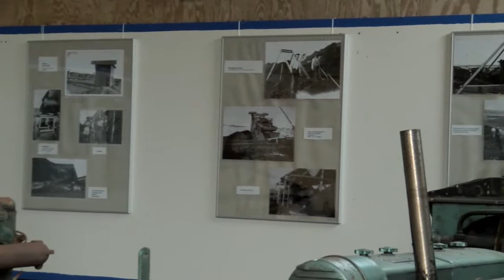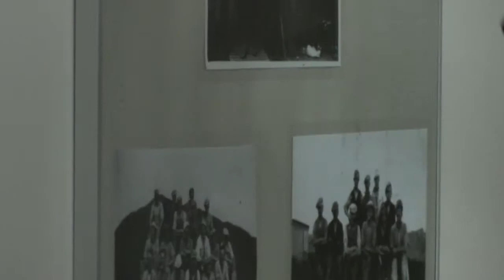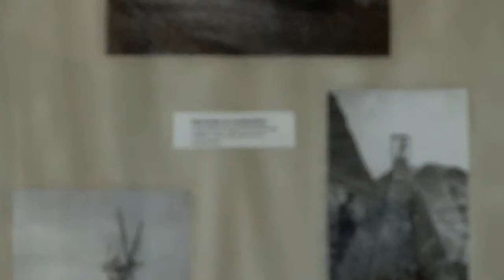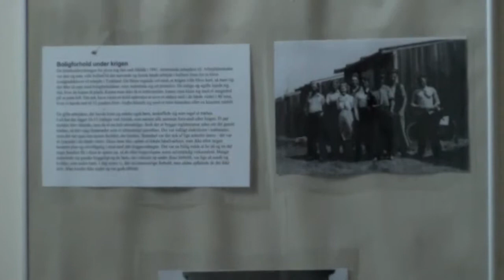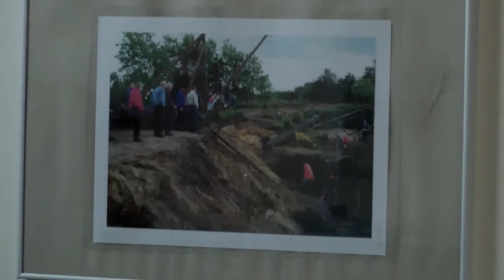Abildå Brunkulsleje del 2